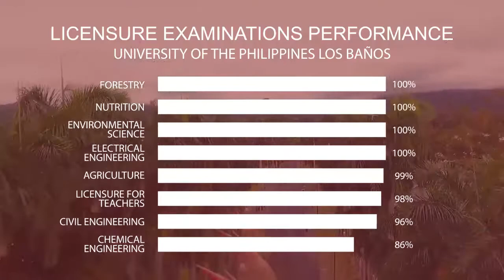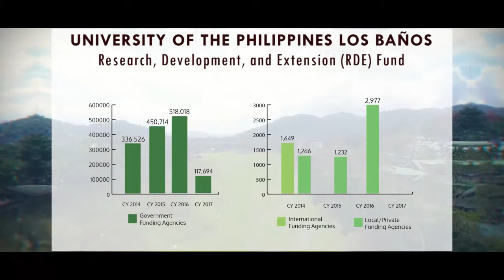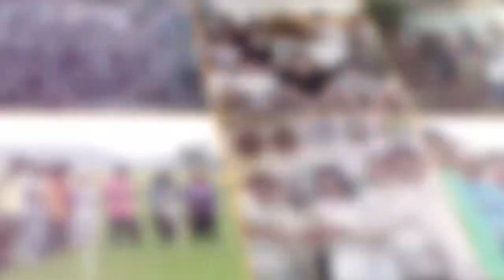UPLB Accomplishments for EU Share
UPLB Accomplishments presented to the EU Share Assessment Delegation